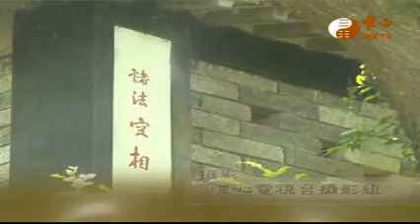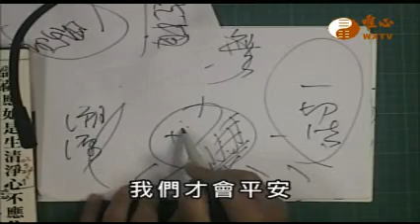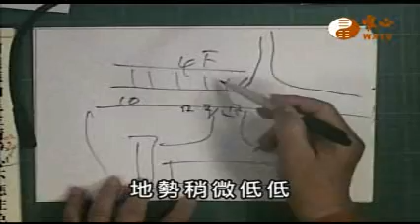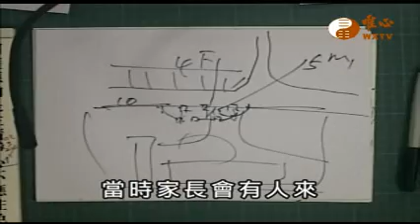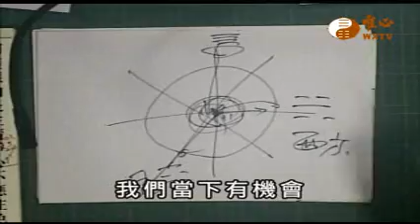【金剛般若波羅蜜經459】｜ WXTV唯心電視台